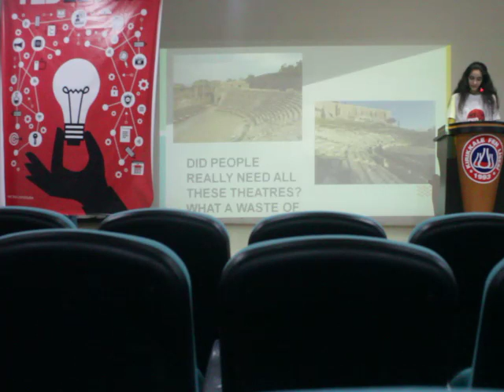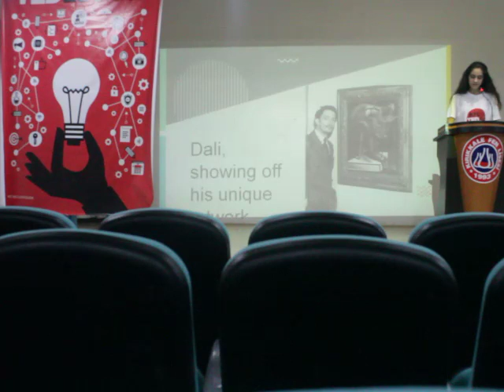We need art in education | Yağmur TUNCAY | KIRIKKALE fEN lİSESİ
Studying art is essential for life

18 years old 11th class student